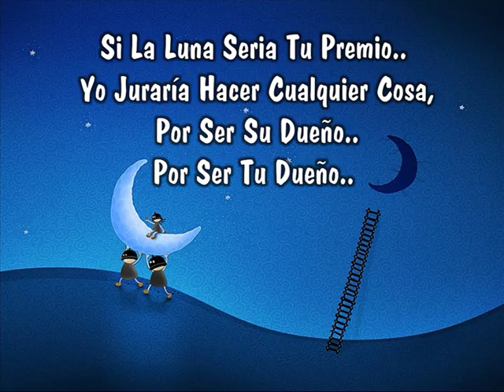Baile Papa Americano.. Tic.. Toc.. Jose Palomec...wmv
Quiero dedicar este video.. Con todo todo todo pero todo mi corazon a Maria, la de los "Ojos de lechuza"